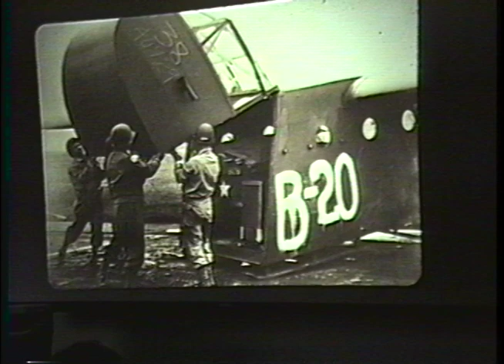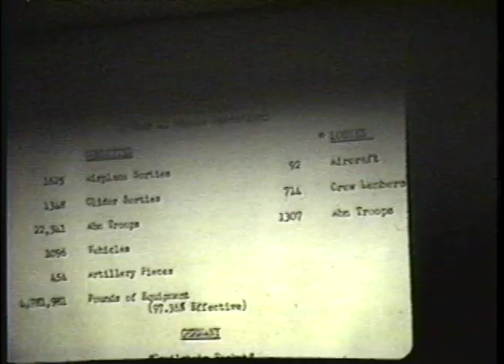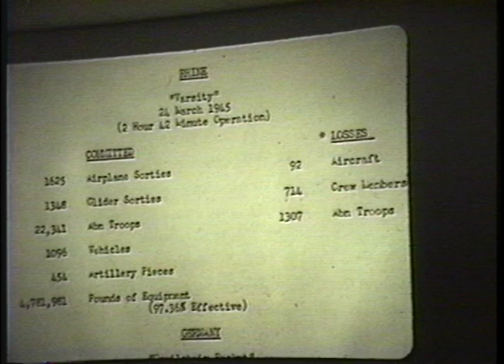Milton Dank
Milton Dank. Abington, Pennsylvania.